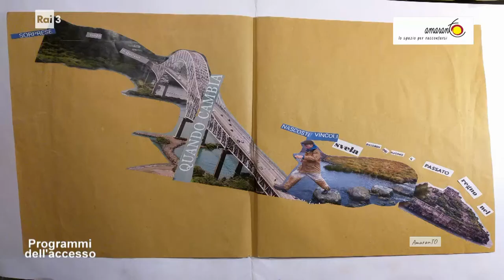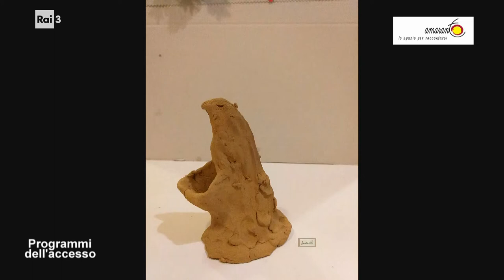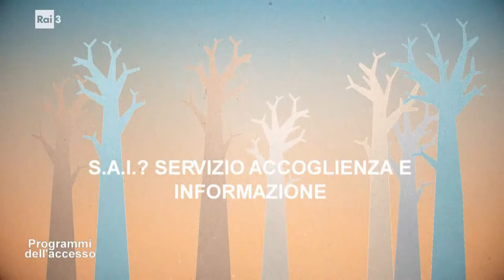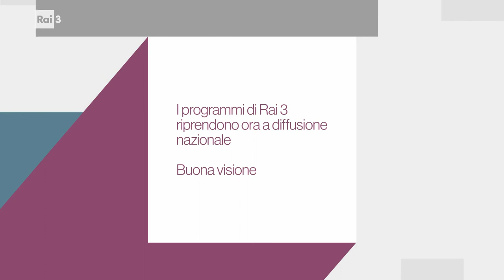Programmi dell'accesso dell'11 dicembre 2021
Nel corso della trasmissione sono intervenuti per Cinque anni di Corecom, Alessandro De Cillis presidente Corecom, Vittorio Del Monte Commissario Corecom, Gianluca Nargiso Vice Presidente Corecom, per Arteterapia: uno spazio per raccontarsi, Sofia Conterno presidente associazione Amaranto, per Eco delle città Paolo Hutter presidente Eco delle città, S.A.I.? Servizio accoglienza e informazione, Marina D'Alberto, responsabile servizio S.A,I.?